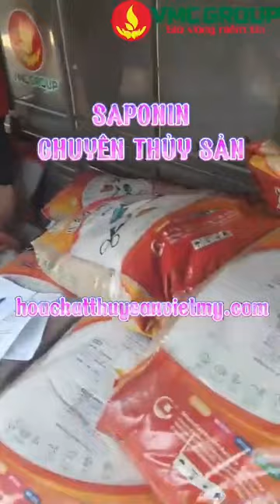DỄ DÀNG LOẠI BỎ CÁ TẠP, GIUN ỐC SÊN THỦY SẢN | CHẤT DIỆT TẠP SAPONIN | HÓA CHẤT THỦY SẢN VIỆT MỸ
VIỆT MỸ VỀ HÀNG THỦY SẢN SỐ LƯỢNG LỚN SẴN KHO
Các mặt hàng thủy sản gồm có:
+ Chlorine Nhật Nippon, Niclon
+ Khoáng MgCl2, KCl, CaCl2
+ Xút vảy NaOH
+ Thuốc tím KMnO4
+ Formalin
Cùng nhiều hóa chất khác: Chế phẩm vi sinh BIO EM, đệm lót sinh học, vmc baczyme, nutrimend titanium

Từ khóa tìm kiếm google: hóa chất thủy sản; đệm lót sinh học; iodine; khoáng và vitamin, khoáng MgCl2; khoáng KCl; thuốc tím